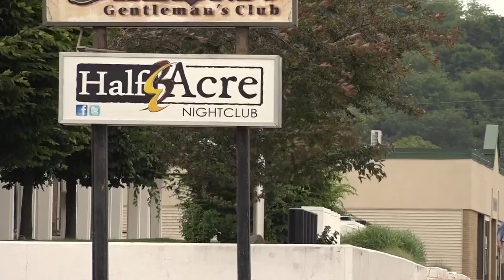City of Bangor Committee addresses nightclub disturbances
The meeting held Monday addressed recent disturbances and incidents at Half Acre Nightclub.